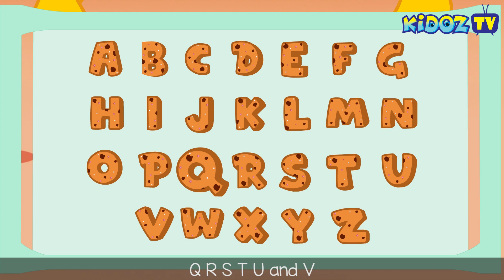Cookies ABC Song | Alphabet Rhymes For Toddlers by Greg The Giraffe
Hello Kids! Come and let's have some fun singing with Greg's sweet crunchy ABC cookies song.
There is a surprise quiz for your kids to attempt at the end of every video. Drop in your answers in the comments section below. The correct and most liked comment will be pinned up in our comments section :)

AbcSongWithCookies Lyrics

Q R S T U V W X Y Z

XYZ sugar on the bread
If you don't like it better go to bed
Next day morning com to me
I will teach you ABC

Next day morning come to me

On this channel you will get to see popular nursery rhymes, ABC-Phonics, Numbers, Colors and more such videos.